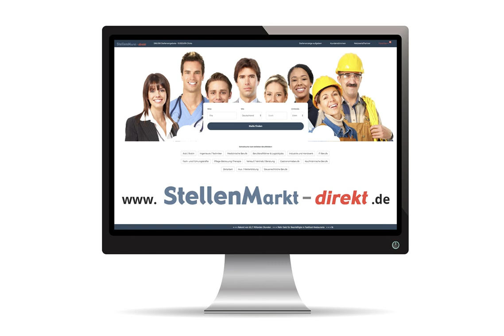Bauabrechner in Brandenburg an der Havel, gesucht:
Für unsere Projekte in Brandenburg suchen wir ab sofort:
Bauleiter/ Bauabrechner (m/w)

Poliere im Tief und Straßenbau (m/w)
in Vollzeit (40 Wochenstunden) unbefristet.

Wir erwarten:
• eine selbständige Arbeitweise
• Teamfähigkeit
• Fahrerlaubnis Kl. B oder CE
• Leistungsbereitschaft

Wir bieten:
• leistungsgerechte Bezahlung (Bautarif Ost)

Bewerbungen sind schriftlich oder per E-Mail zu richten an:

IBW Baugesellschaft mbH
Wittocker Chaussee 3
16928 Pritzwalk

Bild: Adobestock